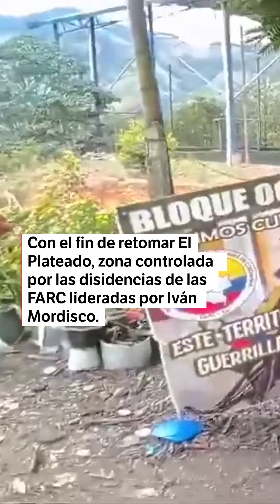Ejército destruye cilindro bomba del frente Dagoberto Ramos en Cauca | El Espectador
Tropas del Comando Operativo Apolo desactivaron un artefacto explosivo, el cual, según las autoridades, haría parte de un nuevo ataque terrorista planeado por el frente Dagoberto Ramos en la vereda Guatemala, en el municipio de Miranda (Cauca).